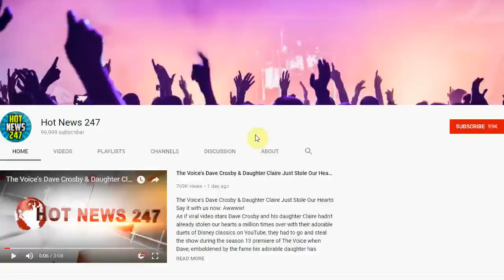Dr. Windell Davis-Boutte Has Several Malpractice Lawsuits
DR. WINDELL DAVIS-BOUTTE is facing several malpractices for allegedly performing illegal cosmetic surgeries on patients. Her website lists her as an “artistic cosmetic surgeon and skin specialist,” however, she is a U.S. dermatologist, not a plastic surgeon.